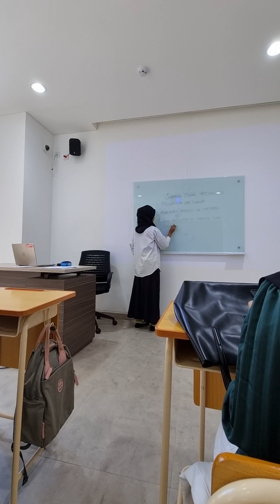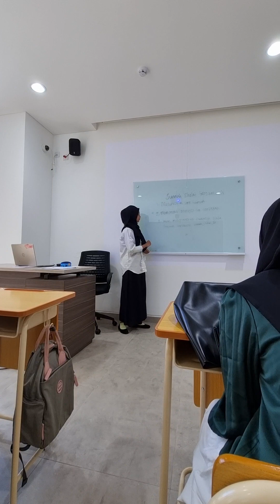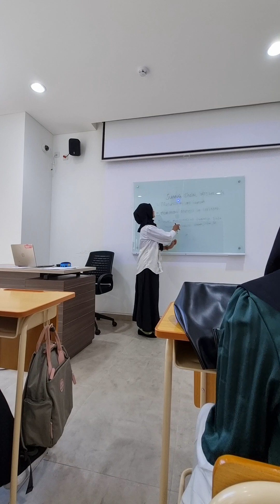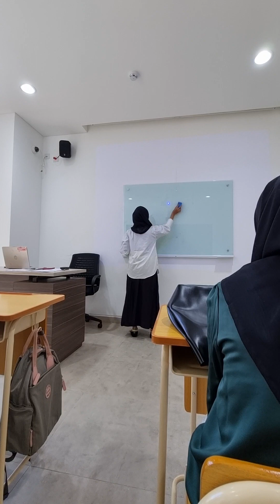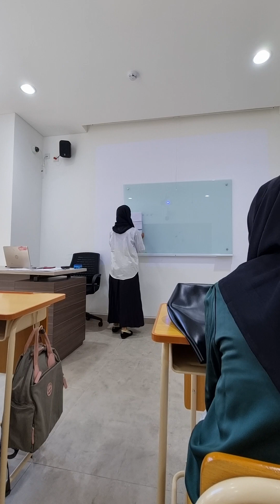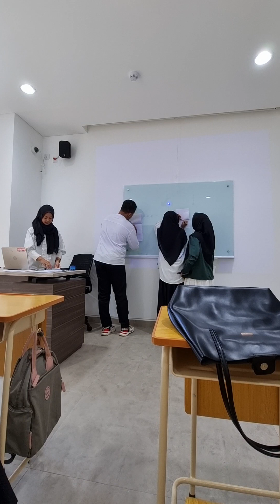May 25, 2023